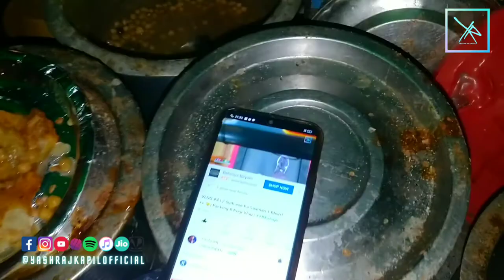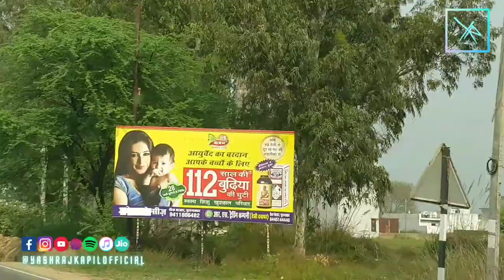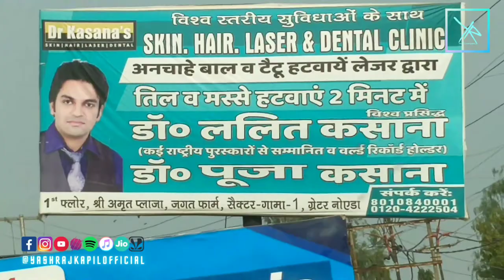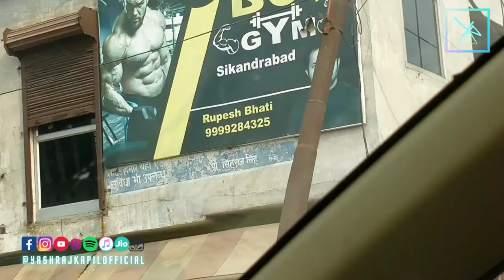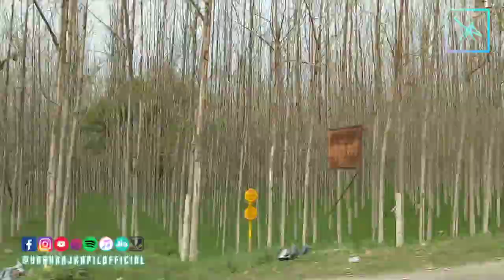VLOG7 | Road Trip To Our Village - Mirzapur, U.P | Holi 2022 | YRKvlogs | Yashraj Kapil Vlogs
We went to my wife's  @Tanu Yashraj kapil  village Mirzapur, Near Bulandshahar, U.P by road to celebrate holi with our family.

Featuring   @Tanu Yashraj kapil